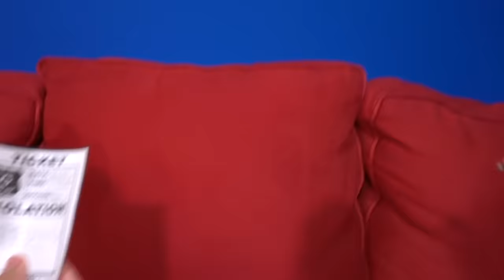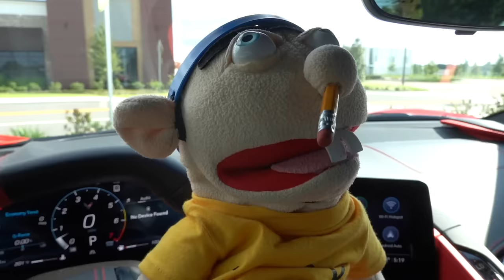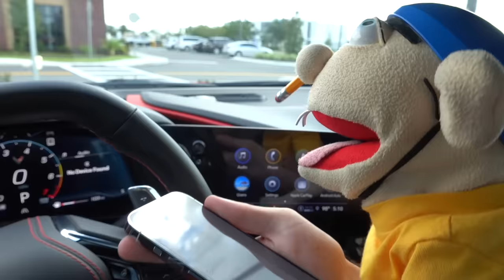SML Parody: Jeffy's Stolen Car!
Jeffy finds a brand new car at the park and drives it back home!